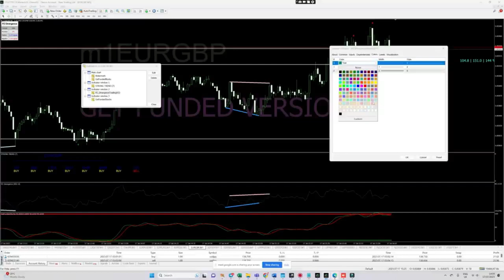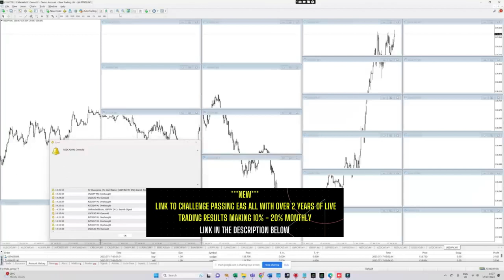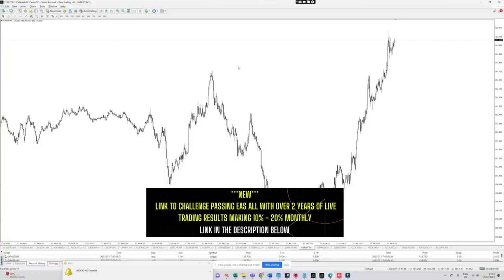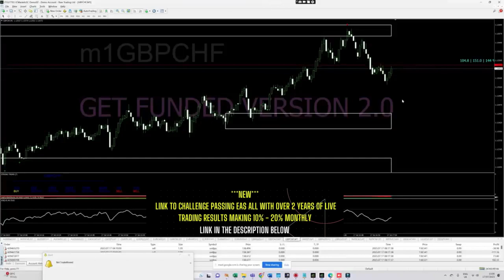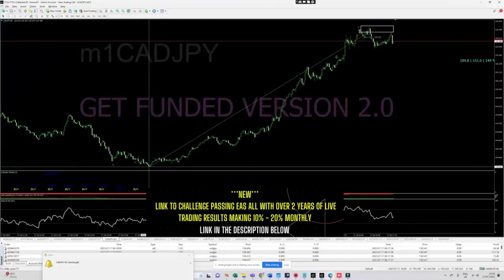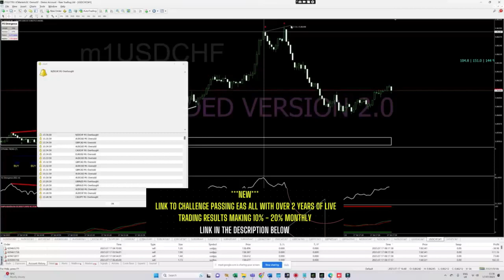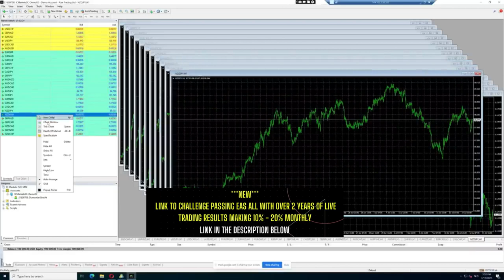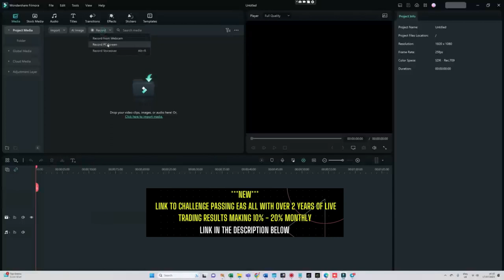TRADING SUCCESS IS EASY WITH THIS THE GET FUNDED TRADING SYSTEM VERSION 2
This video will show you HOW TO PASS ANY PROP FIRM CHALLENGE - THE GET FUNDED TRADING SYSTEM VERSION 2

0:00 Into
14:54 How To Trade Upcoming News Releases?
26:35 Finding Support and ResistancPutting you to the test
44:30 Activating the Automated Trading BOT
01:18:44 Looking at Higher Time Frames for Confluence

In this video, I showed you:
✔️ How to Master a system which will make you 5%-20% monthly safely
✔️ How to trade with 28 currency pairs at the same time in a unique way
✔️ How to get PRIVATE 1 ON 1 COACHING from Christhetrader

Remember that past performance does not guarantee future results! Even if you see a robot profiting today, does not mean it will profit tomorrow!

⚠️Do your due diligence before deciding which Forex Robot you will use for trading.

So, I might receive a tiny commission if you use my links. But there is no additional charge to you! Thanks for supporting my work. Your support allows me to keep recording the videos weekly.

Thanks to all the trading content on  @NoNonsenseForex